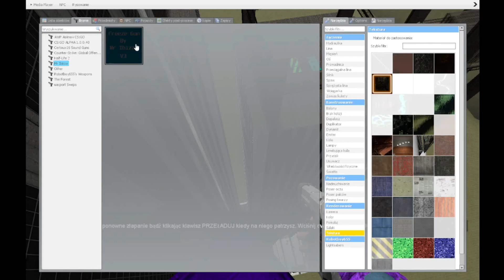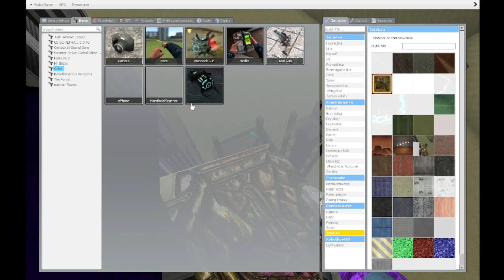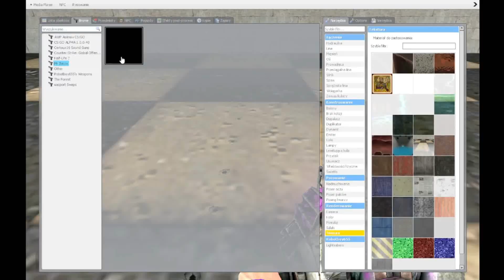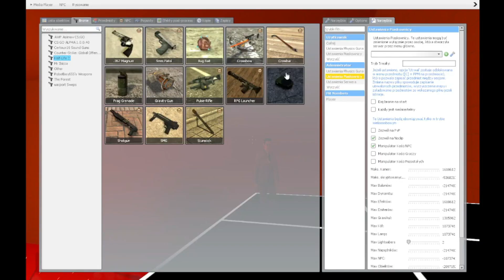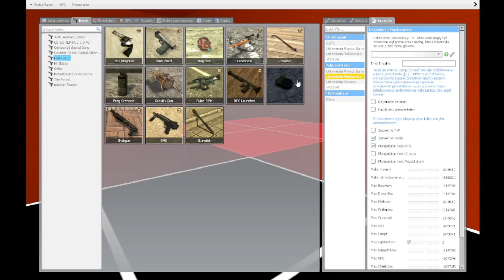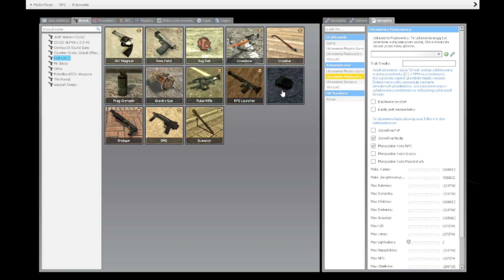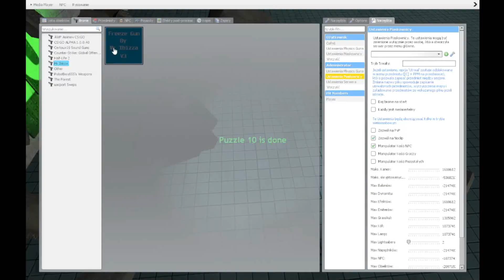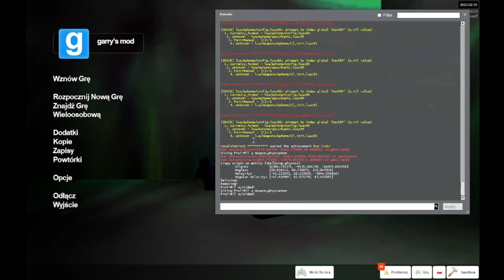Garry's Mod: Puzzle Map 4 [#04] - FAJNE TE POZIOMY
►Grupa na Discordzie dla fanów Seri SM: NIEAKTUALNE
►Grupa na FB dla fanów Seri: NIEAKTUALNE

Jest to GARR'YS MOD, PUZZLE MAP 1!